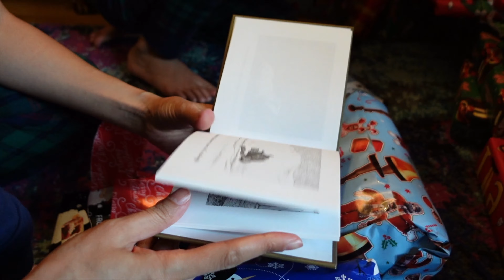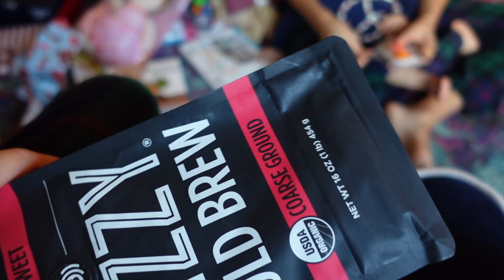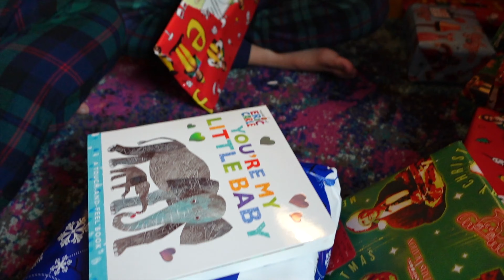A Family Christmas 2023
A Family Christmas 2023! In this holiday video, we open gifts as a family with our newest member!

Welcome to Babytown's Playground!!! Come have an adventure!